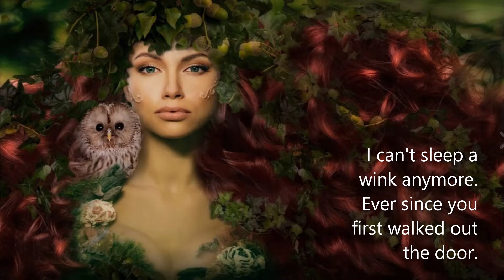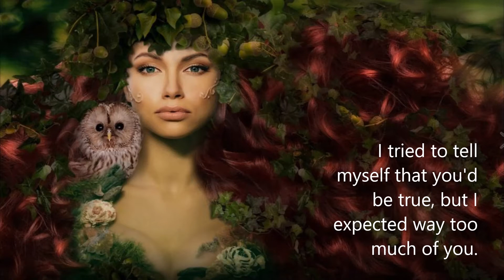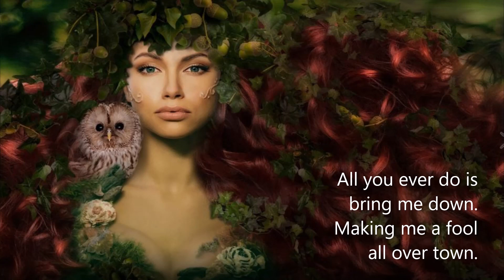De Dixie Aces - All you ever do is bring me down (lyrics)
Artistit:  De Dixie Aces
Kappale:  All you ever do is bring me down

💖🕊️💖 Lyrics 💖🕊️💖

I can't sleep a wink anymore.
Ever since you first walked out the door.
Then I just started drinking to forget.
But I don't think the worst has happend yet.

All you ever do is bring me down.
Making me a fool all over town.
They all wonder why I wear a frown.
That's cause honey all you ever do is bring me down.

It's funny how my whole world fell apart.
I think I saw it coming from the start.
I tried to tell myself that you'd be true.
But I expected way too much of you.

Honey all you ever do is bring me down.